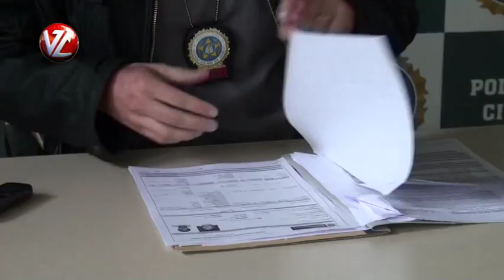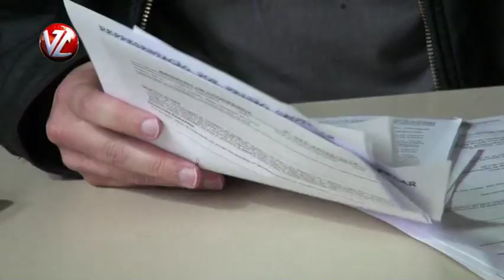"TV A Voz da Cidade" - Suspeito de Dois Assassinatos é Apresentado a Impresa